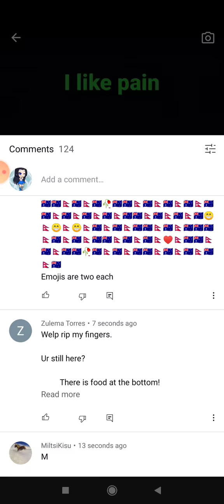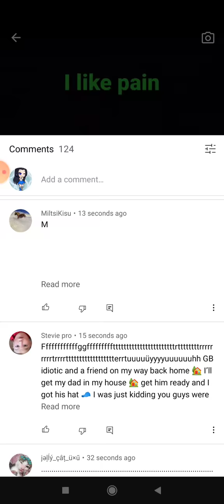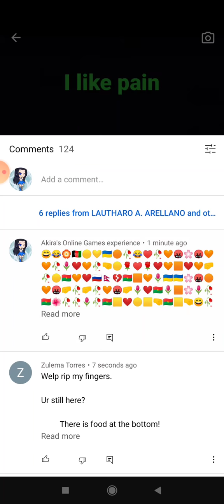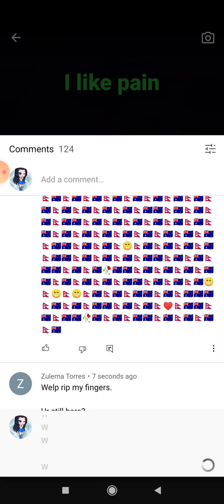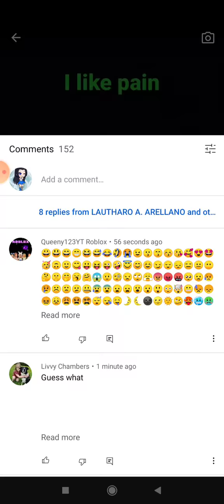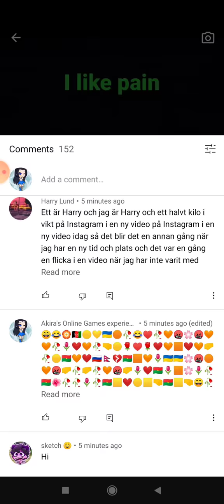pov-you want the longest coment in the video